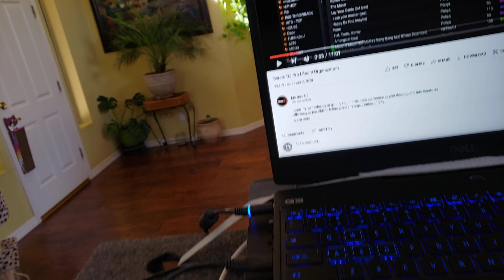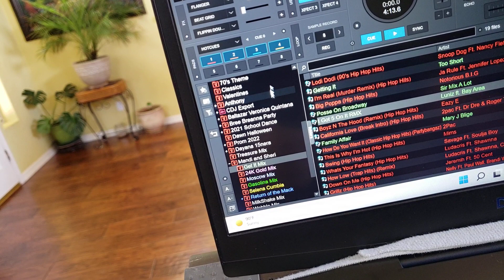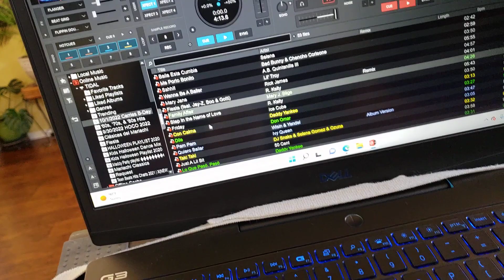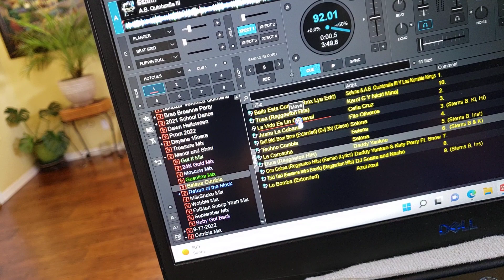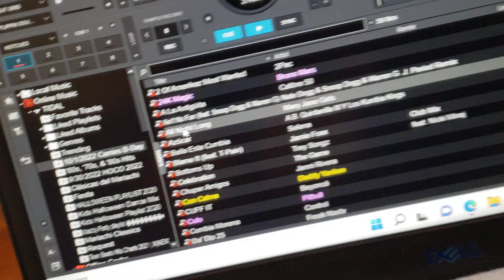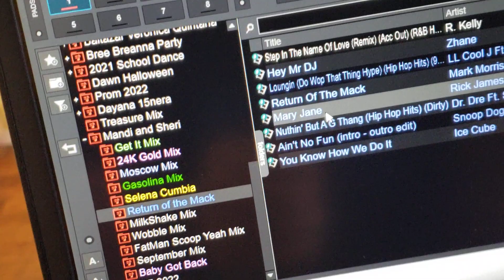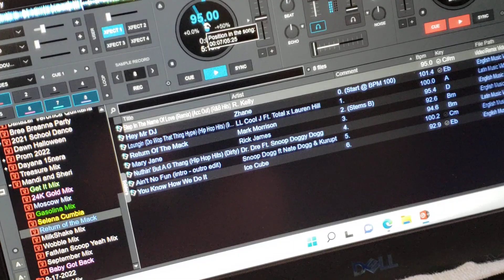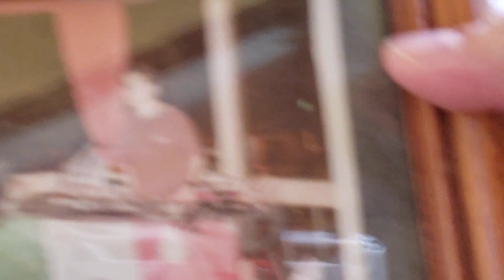What's in my crates? nada...